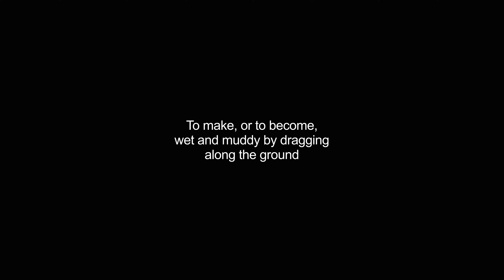draggled video Dictionary meaning and pronunciation